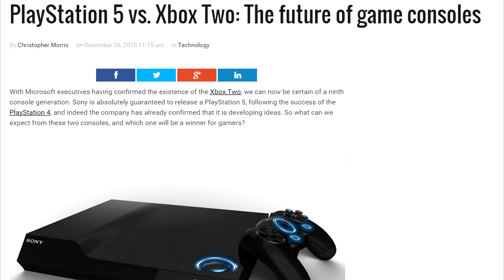PLAYSTATION 5 RESOLUCION 4K, VIRTUAL RIALITY Y CAPACIDAD, LA PROXIMA NUEVA GENERACION, LO NUEVO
PlayStation 5 vs. Xbox Two: The future of game consoles

En este VIDEO les ense~o un "Easter Egg" en "Grand Theft Auto 5" de como ir a una localizacion secreta donde a cierta hora aperece una "Mujer Desnuda" este video yo lo habia subido hace tiempo pero youtube es gay y me lo quito y nada espero que les guste.

En este canal pueden encontrar "Gameplay de Call of Duty Black Ops 3 Zombies"y "Black Ops 3 Multiplayer" cuando salga. Pero mientras sale hay videos de informacion de Black Ops 3, GTA 5 y Vlogs aveces.

GTA 5 DLC DE NAVIDAD 2015, FOTOS DE LAS MASCARAS, ROPA, CARROS, NUEVOS GAME MODES Y FECHA OFICIAL :

GTA 5 DLC DE NIEVE COMO CONSEGUIRLO Y ARBOL GIGANTE DE NAVIDAD EN LA CIUDAD "FESTIVE SURPRISE 2015" :

GTA 6 EL JUEGO MAS CARO DEL MUNDO Y DESASTRES NATURALES ONLINE, TERREMOTOS, STUNAMIS Y VOLCANES